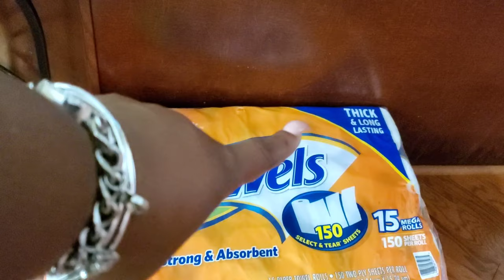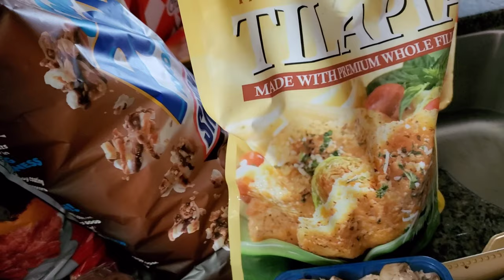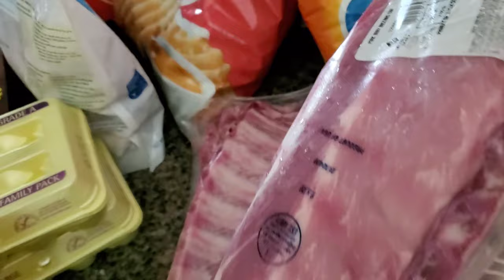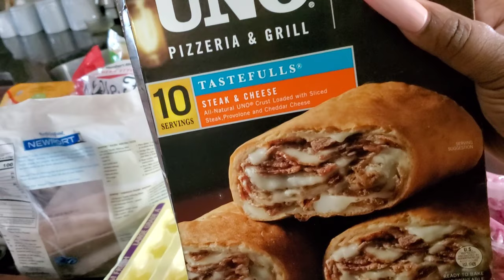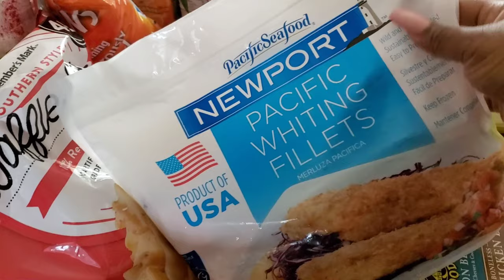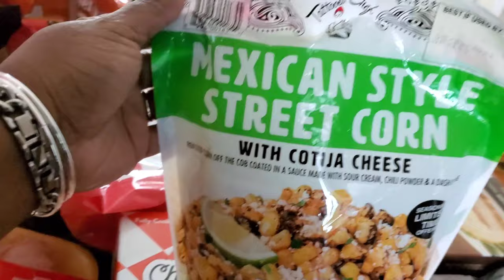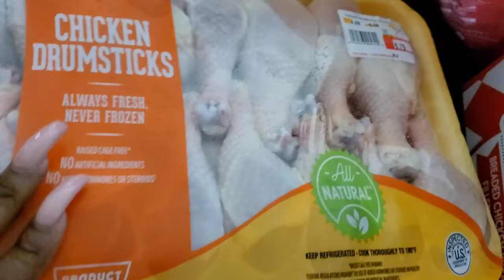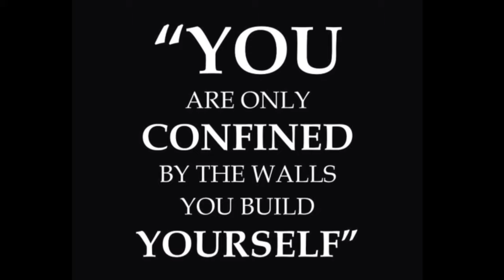SHOP WITH MEMBERS ONLY